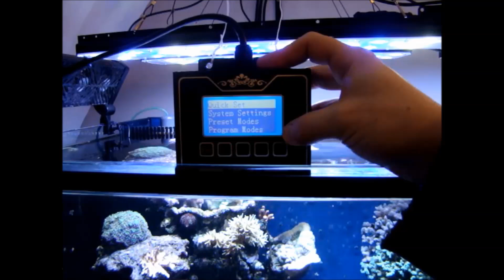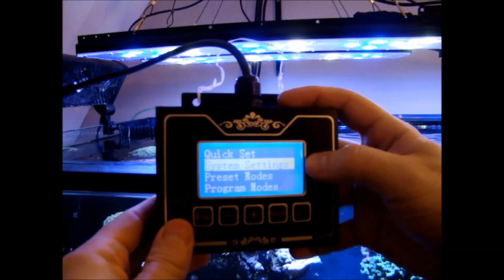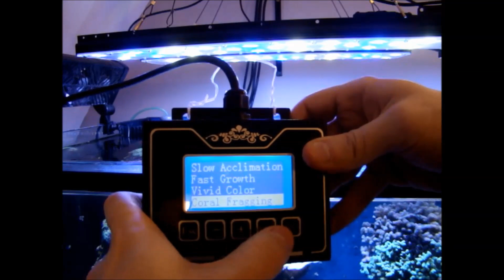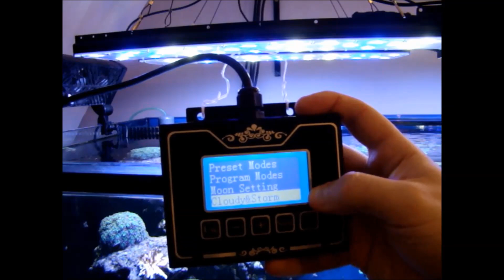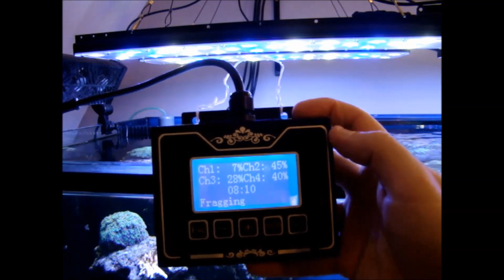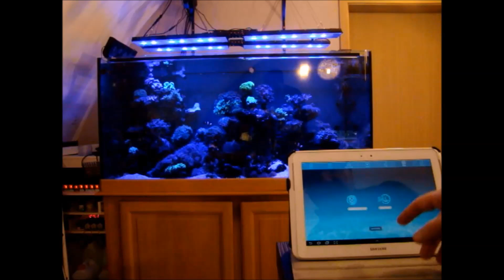Programmation de ma rampe LED DSUNY - Mr Recif Captif #31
Liens :
►Mon Site Internet :

►Vous pouvez nous soutenir via vos achats Amazon (gratuit & transparent pour vous) :